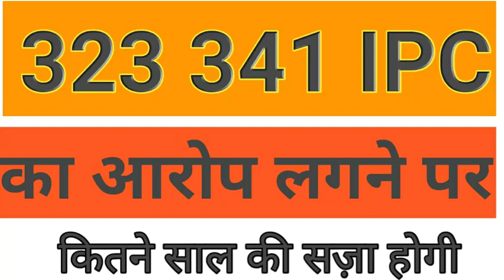323 341 IPC का आरोप लगने पर कितने साल की सजा होती हैं?||323 341 How many years of imprisonment !!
⇨ Title :- 323 341 IPC का आरोप लगने पर कितने साल की सजा होती हैं?||